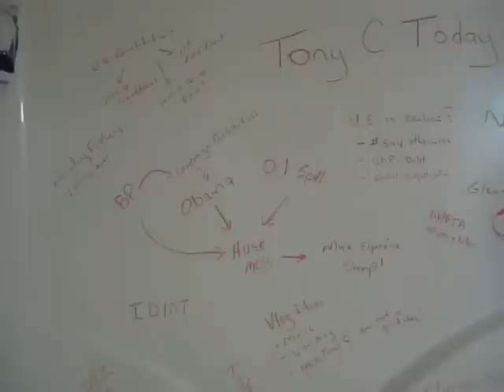Tony C Today vlog #2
Tony C answers your questions on this vlog edition.